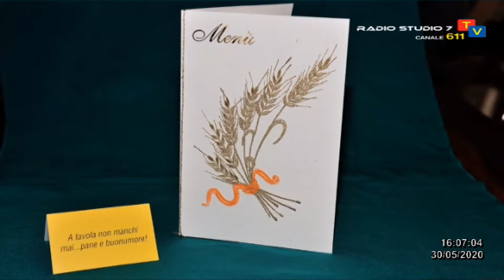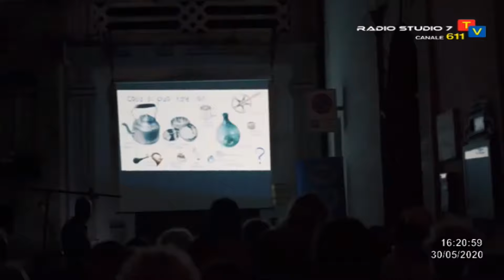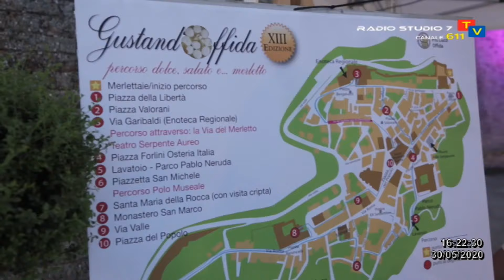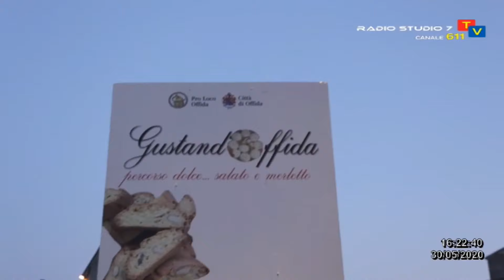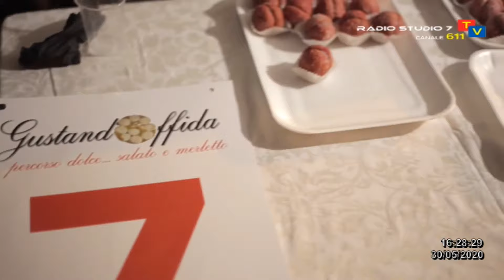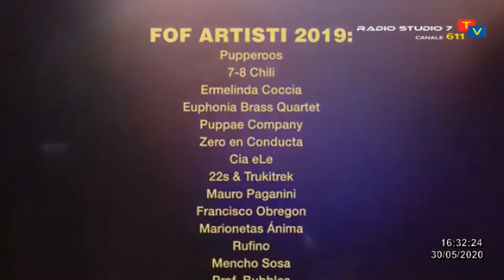PRO LOCO MARCHE IN..Forma 30-05-2020 Pro Loco di Offida - AP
Gastronomia, tradizioni storiche come il carnevale ed arte come i merletti. Questi solo alcuni dei tesori che il comune di Offida offre ai numerosi turisti. Oggi li andiamo a scoprire grazie al Presidente della Pro loco di Offida Tonino Pierantozzi ed al primo cittadino, il Sindaco Luigi Massa in diretta proprio dal Comune di Offida